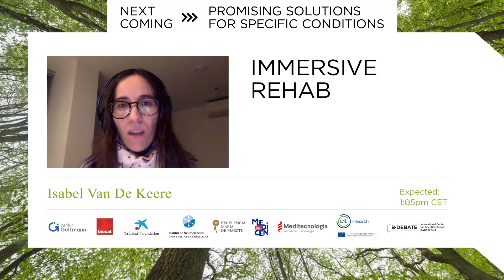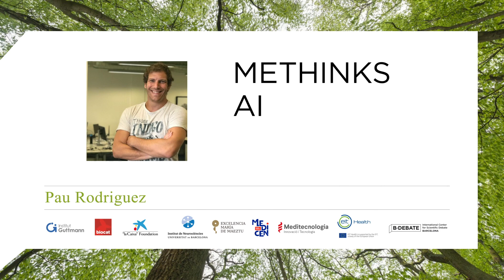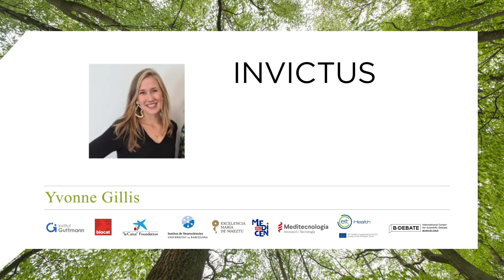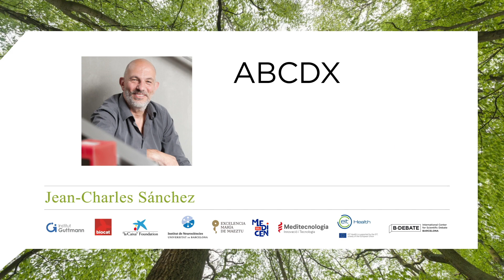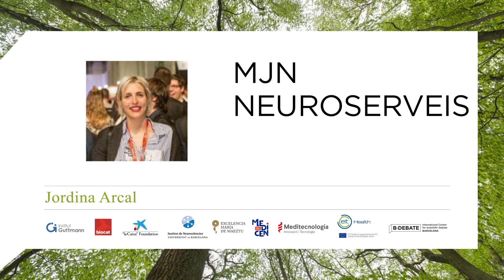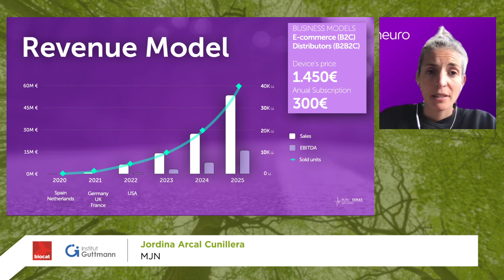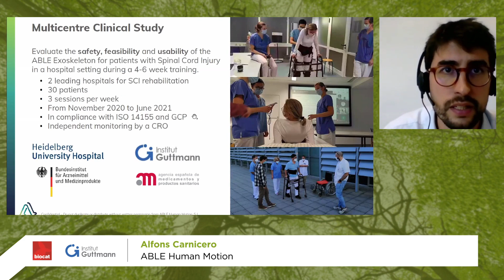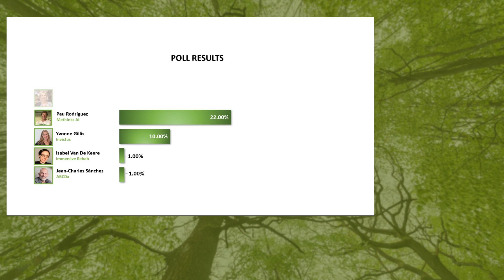Brain Health for Life. Pitch Session on Promising solutions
Innovation Track: Tools and technologies to promote Brain Health. Pitch Session about promising solutions for specific conditions.
- Moderator: Álvaro Fernández Ibáñez, SharpBrains Director
- With feedback & questions from:
Josep M. Tormos, Institut Guttmann; Núria Martí, Biocat; Jordi Vallès, “la Caixa” Foundation; Nadia Pons, Medical Association of Barcelona (CoMB); David Bartrés-Faz, Universitat de Barcelona-Institut de Neurociències, Institut Guttmann; Cristina Bescos, EIT Health Spain
- Pitchers:
Isabel Van De Keere, Immersive Rehab
Pau Rodriguez, Methinks AI
Yvonne  Gillis, INVICTUS
Jean-Charles Sánchez, ABCDx
Jordina Arcal, MJN Neuroserveis
Alfons Carnicero, ABLE Human Motion